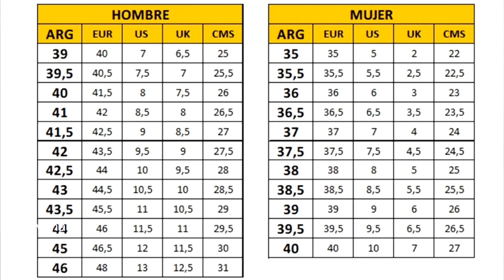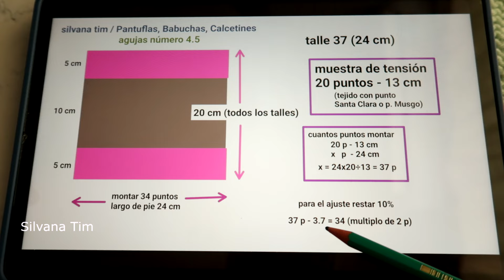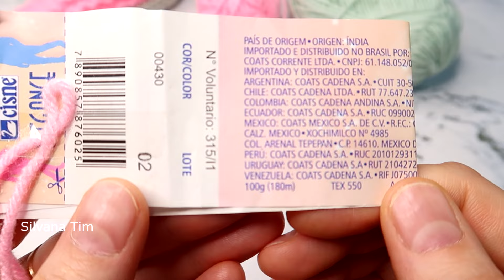Cómo tejer 🤩 Babuchas, Pantuflas a dos agujas paso a paso 🍭. ¡Diseño mas fácil imposible!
Hola, chicas y chicos, con ustedes Silvana, en este Videotutorial enseño con el paso a paso: cómo tejer Babuchas o Pantuflas a dos agujas, Botitas a palillos TODOS LOS TALLES!!!. Diseño muy fácil de tejer con el paso a paso. Con este tutorial aprenderás como tejer babuchas a dos agujas de lana en la técnica de dos agujas o también conocidas con el nombre de pantuflas con dos palillos tejidas las cuales están realizadas en punto santa clara + punto nudos. Tutorial 1353

Puedes también dar click en la campanita para que te avise cuando sale video nuevo.

✴️ Puntos Faciles Tejido a Dos Agujas / paso a paso para principiantes. Aprender a tejer con Silvana Tim

✴️ Puntillas / Orillas / Bordes. Tejido a dos agujas (dos palillos, dos palitos).

Palabras de búsqueda: pantuflas de lana,pantuflas,pantuflas con dos agujas,botitas,babuchas,como tejer babuchas,pantuflas con dos palillos,pantuflas a dos agujas,pantuflas tejidas muy fácil,babuchas a dos agujas,como tejer pantuflas a dos agujas,como tejer pantuflas,como tejer botitas,tejer pantuflas de lana,cómo tejer babuchas,dos agujas,tejido,tejido a mano,tutorial,tejido a dos agujas,silvana tim,pantuflas dos agujas,como hacer pantuflas de lana,como tejer pantuflas de lana